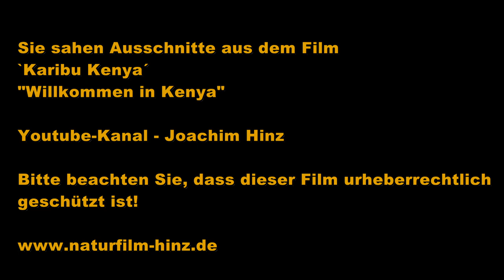Krokodile attackieren Zebras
Fressen und gefressen werden - nirgendwo sonst gilt diese Aussage so deutlich wie in der Masai Mara Kenias, wo Krokodile auf die großen Herden der Gnus und Zebras lauern, wohl wissend, dass diese auf der Suche nach Weideplätzen den Mara Fluss überqueren werden...